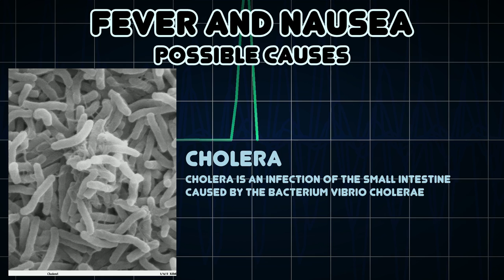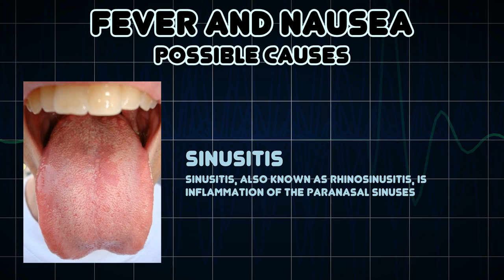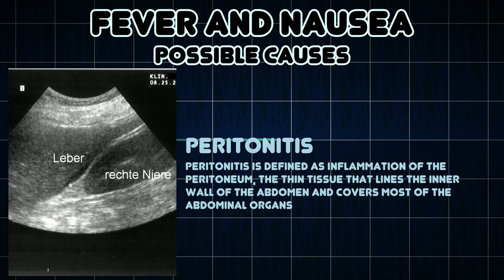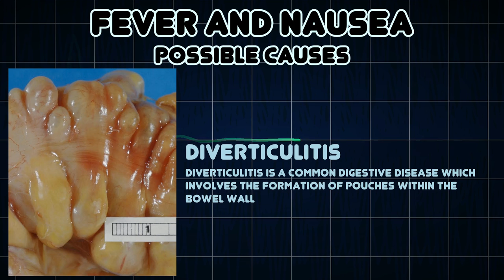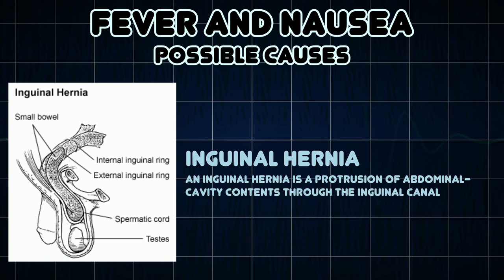Fever and Nausea (Medical Symptom)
Possible causes of Fever and Nausea (Medical Symptom)